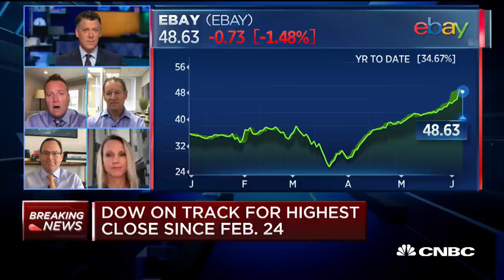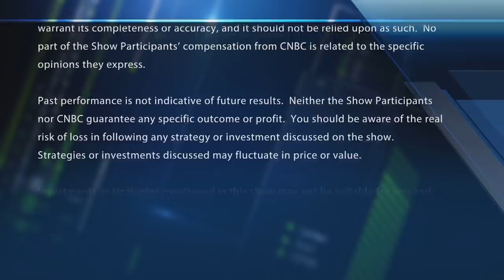Final Trades: Slack, TJX, Ford & more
CNBC TV